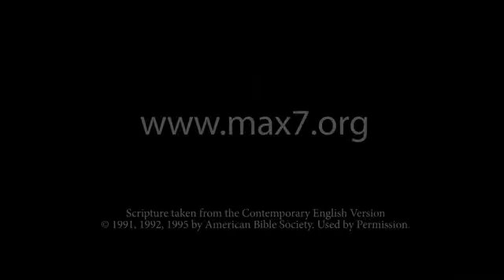Parable Unjust Servants. Jesus Bible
Parable Unjust Servants

Credit: by permission Max7